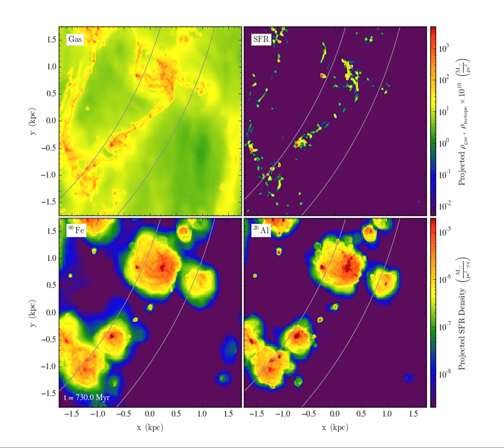Short-lived radio-isotopes in the Galaxy (zoomed-in view)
Simulation of the distribution of gas, star formation, 60-Fe, and 26-Al in the Milky Way, from a hydrodynamic simulation by Fujimoto, Krumholz, & Tachibana The white annulus shows the approximate location of the Sun's orbit, and the region shown is a small part of the Milky Way, moving along an orbit through the Galaxy. for a zoomed-out view.